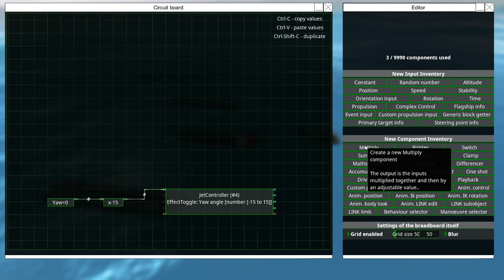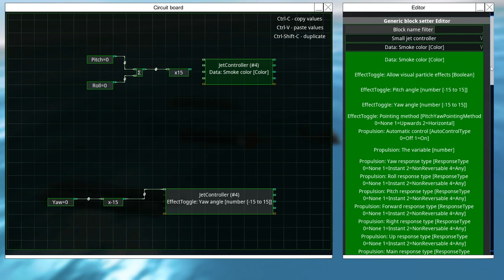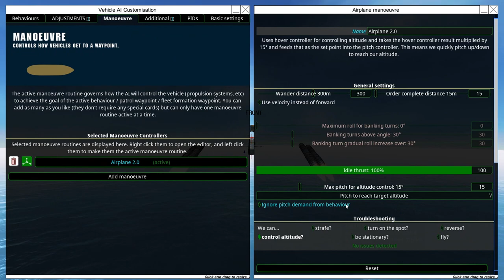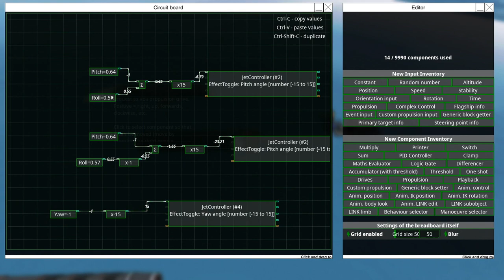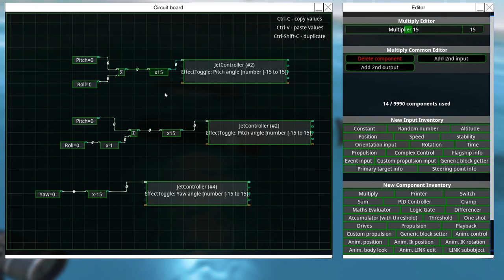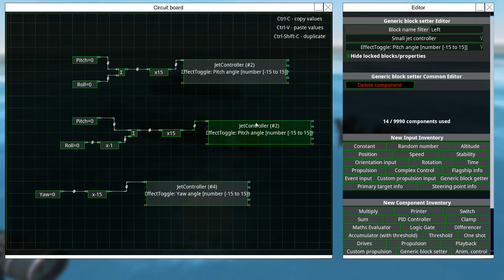Breadboard 3D Thrust Vectoring! ⬅⬆⬇➡ From the Depths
Oh yes, I can feel the loaf.